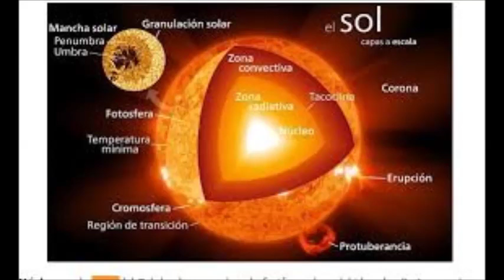¿Es un dios el sol?